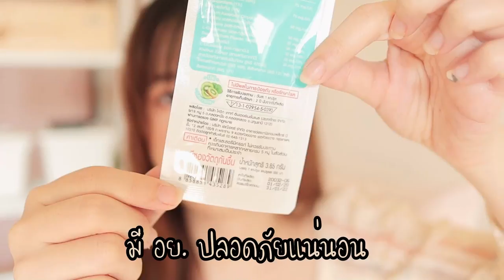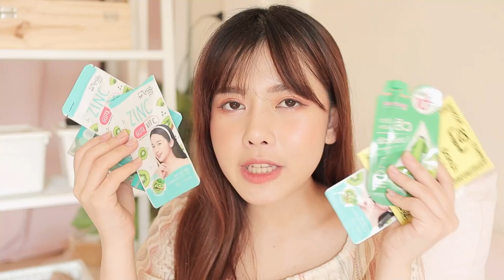รวมไอเทมรักษาสิวแบบง่ายๆด้วยตัวเอง ถูกและดีในเซเว่น ราคาไม่เกิน 100 บาท I Adearabitty Blog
สำหรับใครที่ช่วงนี้จากทั้งความเครียด pm2.5
ทำให้เป็นสิว และอยากได้ไอเทมรักษาสิวที่ราคาไม่แพง
แต่ละตัวหลัก 10 ทั้งหมดเลย สวยด้วยประหยัดด้วย
ทุกตัวเดียร์คัดตัวเด็ดๆที่เดียร์ใช้แล้วชอบ เห็นผลดี เห็นผลจริงมาทุกตัวเลย 😊

💕เฮรัน ซิงค์ กลูต้า วิตซี
💕Rojukiss Acne Poreless Serum Soap
💕ผงขัดหน้าสุภาภรณ์ / BK Mask
💕Best Korea Tea Tree Perfect Anti Acne Serum
💕เจลแต้มสิว Mizumi
💕BK Acne Expert Bright

ทั้งหมดสามารถหาซื้อได้ที่ 7-11 น้า

ตัวเฮรัน ใครอยากช้อปออนไลน์นี้เลย

ᴘʀᴏᴅᴜᴄᴛɪᴏɴ
📷 ᴄᴀᴍᴇʀᴀ : ᴄᴀɴᴏɴ ɢ7x ᴍᴀʀᴋ ɪɪ / ᴄᴀɴᴏɴ ᴍ50
💻 ғɪʟᴍᴏʀᴀ

ɪɢ : Adeara.bitty
ʏᴏᴜᴛᴜʙᴇ : ᴀᴅᴇᴀʀᴀʙɪᴛᴛʏ ʙʟᴏɢ
ᴛᴡɪᴛᴛᴇʀ : ᴀᴅᴇᴀʀᴀʙɪᴛᴛʏ
ғᴀᴄᴇʙᴏᴏᴋ : ᴀᴅᴇᴀʀᴀʙɪᴛᴛʏ ʙʟᴏɢ

sᴘᴇᴄɪᴀʟ ᴛʜᴀɴᴋs
♡ ᴍʏ ғᴀᴍɪʟʏ
♡ ᴘ'ᴋᴀʀɴ
♡ ᴍʏ ғᴏʟʟᴏᴡᴇʀ